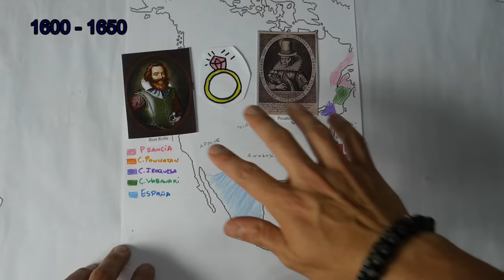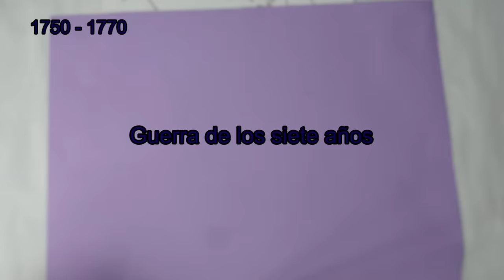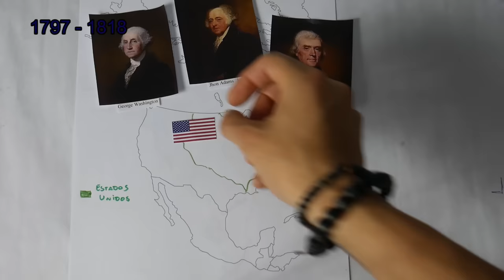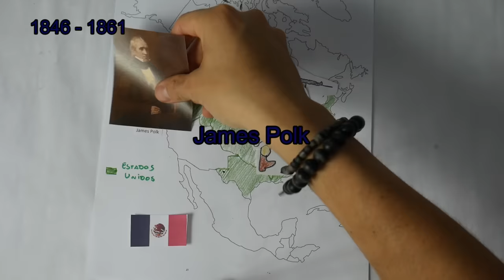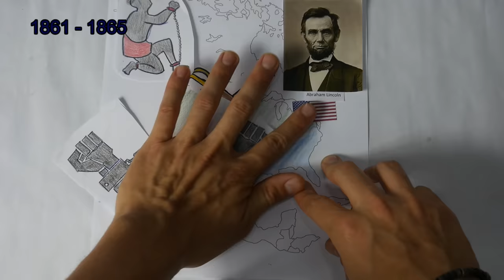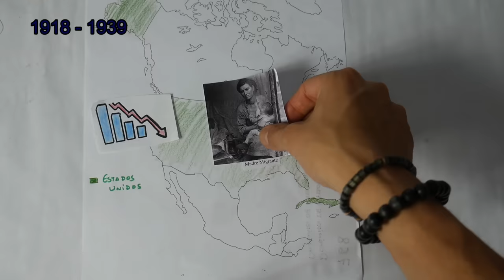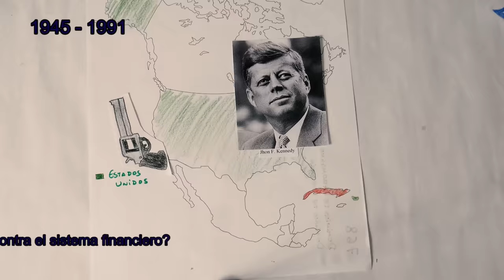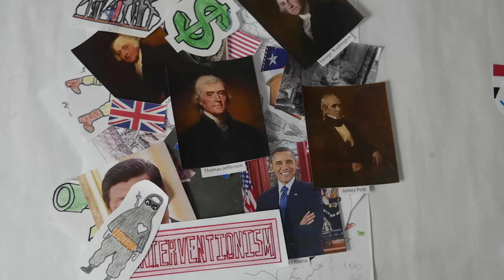🇺🇸La HISTORIA de ESTADOS UNIDOS de AMÉRICA🇺🇸 en 20 minutos - El Mapa de Sebas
Los Estados Unidos de América, la primera superpotencia económica, política, militar, tecnológica y cultural del mundo, es sin lugar a dudas la nación más influyente de nuestra era.

Este país ha logrado mantener la hegemonía en el mundo desde principios del siglo XX, consolidándose especialmente durante las dos guerras mundiales, pero, ¿como es que una de las tantas colonias del Reino Unido llegó a ser el gran imperio contemporáneo?, pues quédate hasta el final del vídeo para conocer su historia.

Su formación fue gracias a hechos históricos sin precedentes como la fundación de las colonias de Roaoke y Jamestown (que a la larga se convertirían en las Trece Colonias) a cargo de los colonos británicos. Luego de la independencia, estas colonias se convertirían en los Estados Unidos de América.

Durante su época republicana, se expandería hacia el oeste, comprando la Luisiana de Francia, la Florida de España, Alaska de Rusia. El territorio de Oregon sería conquistado junto con los Británicos, y la actual Texas y sudoeste (California y otros estados) serían arrebatados de México. De España se obtendrían Filipinas, Cuba y Puerto Rico.

Ya durante el siglo XX, Estados Unidos participaría en la Primera y Segunda Guerra Mundial. Además se crearían diversas organizaciones como la Reserva Federal, la Sociedad de Naciones (futura ONU), y luego de la segunda guerra, el FMI, el Banco Mundial, la OTAN, que conllevaría a la Guerra Fría.

Luego de la derrota de la Unión Soviética, Estados Unidos se elevaría como la única superpotencia del mundo. Luego del Ataque del 11 de setiembre, comenzaría la Guerra contra el Terrorismo que duraría hasta el día de hoy.

Presidentes claves: George Washington, Thomas Jefferson, James Polk, Abraham Lincoln, Woodrow Wilson, Harry Truman, Franklin Roosvelt, Jhon F Kennedy, Barack Obama, Donald Trump.